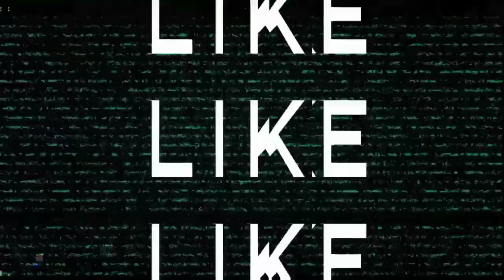Michael And farnklin dangerous 💥car accident 😷🤕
Instagram I'd ✅

About game 💯✅😲

The game's development began around the time of Grand Theft Auto IV's release and was shared between many of Rockstar's studios worldwide. The development team drew influence from many of their previous projects such as Red Dead Redemption and Max Payne 3 and designed the game around three lead protagonists to innovate on the core structure of its predecessors. Much of the development work constituted the open world's creation, and several team members conducted field research around California to capture footage for the design team. The game's soundtrack features an original score composed by a team of producers who collaborated over several years. Grand Theft Auto V was released in September 2013 for the PlayStation 3 and Xbox 360, in November 2014 for the PlayStation 4 and Xbox One, in April 2015 for Windows, and in March 2022 for the PlayStation 5 and Xbox Series X/S.

Extensively marketed and widely anticipated, the game broke industry sales records and became the fastest-selling entertainment product in history, earning $800 million in its first day and $1 billion in its first three days. It received critical acclaim, with praise directed at its multiple protagonist design, open world, presentation and gameplay. However, it caused controversies related to its depiction of violence and women. It won year-end accolades including Game of the Year awards from several gaming publications, and is considered one of seventh and eighth generation console gaming's most significant titles and among the best video games ever made. It is the second best-selling video game of all time with over 175 million copies shipped, and as of April 2018, one of the most financially successful entertainment products of all time, with about $6 billion in worldwide revenue. Its successor is in development.